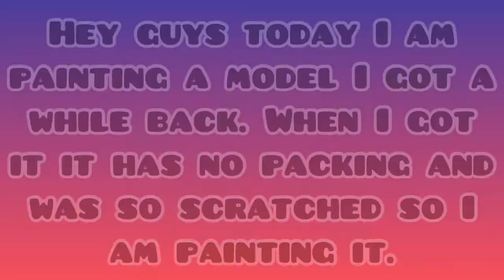Repainting A Model Horse To A Fjord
I hope you enjoyed today’s video. I painted this model because mine came with a bunch of red marks and scratches so I just decided to paint this horse.